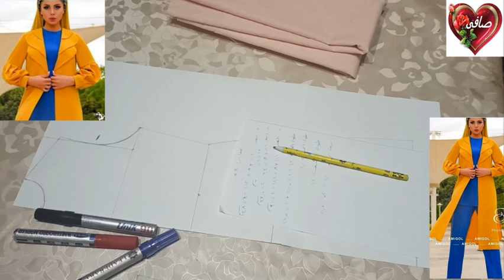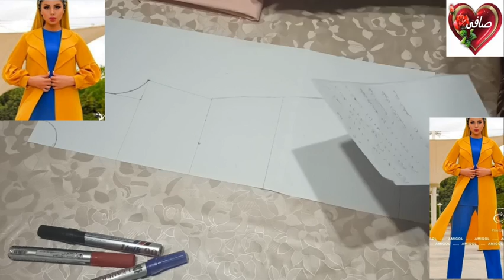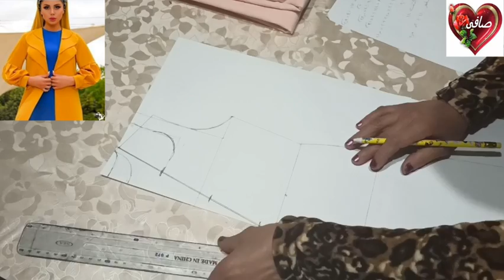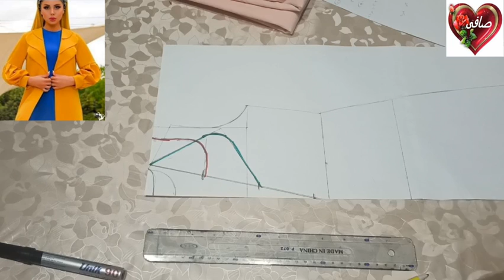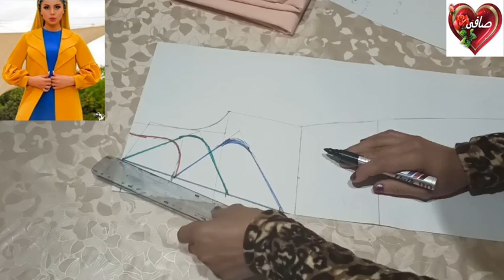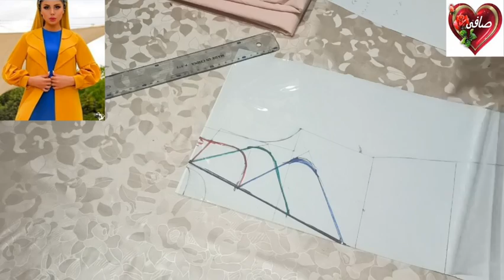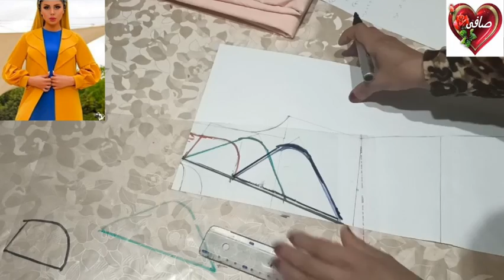قص وخياطة كول شميزيه طبقات